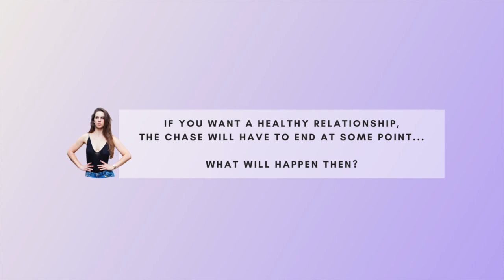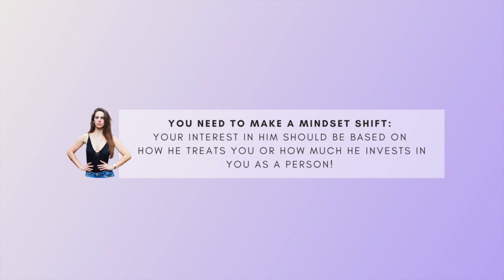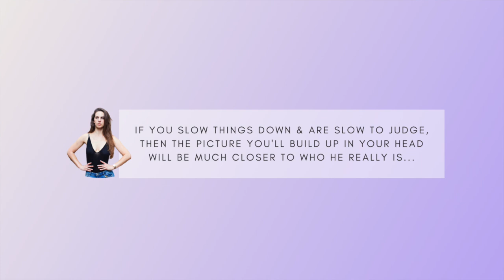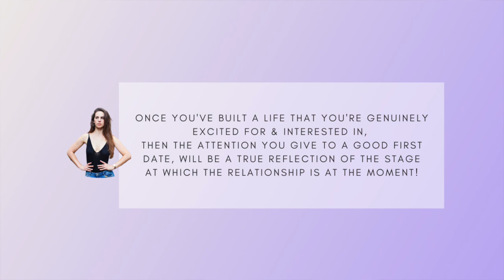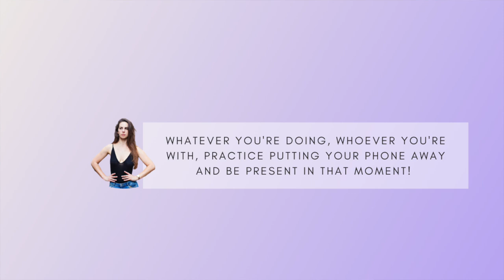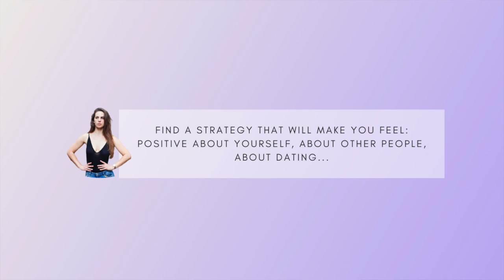5 Ways to Make Him Chase You Without Playing Games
Discover the confident attitudes that men are really attracted to, and get him to chase you without playing games.